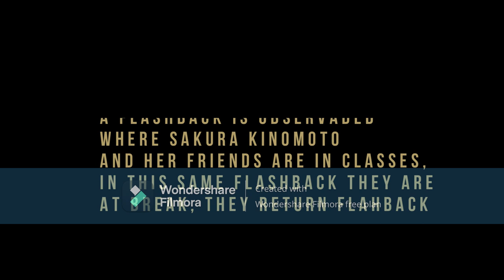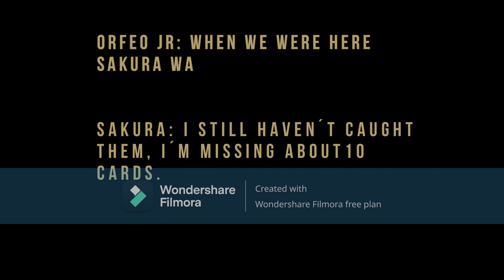CHAPTER CXCIII: "THE SCIENCE AND TECHNOLOGY FAIR"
They are like exhibitors at Technology fair, they exhibit and return home, to preapare go to the scholol where the robotics course is held.